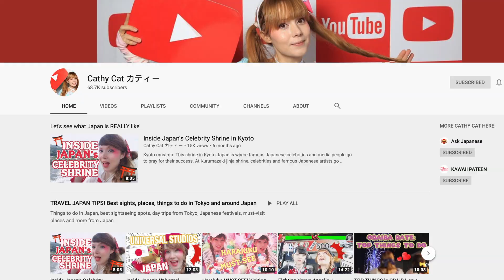HARAJUKU STYLE SWAP - Lolita to Everyday Tokyo Fashion 💜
I loved taking Cathy out of her everyday lolita fashion and dressing her in everyday clothing that are popular and trendy here in Japan.